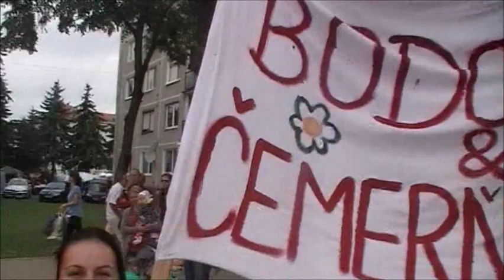SOBRANCE burčákové hody-ČEMERŇANKA